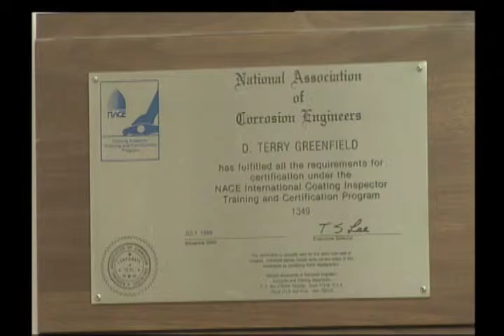Mobile Area Chamber of Commerce 2010 Small Business of the Year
Congratulations to CorroMetrics Services, the Mobile Area Chamber of Commerce's Small Business of the Year. This video was first shown at the Chamber's Annual Meeting on Jan. 18, 2011.